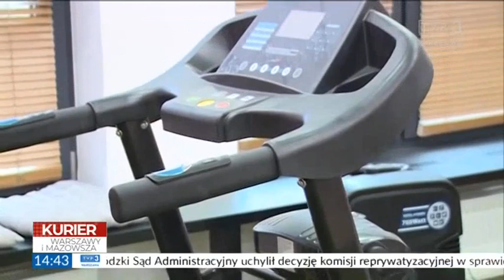Kurier Mazowiecki z 22 stycznia 2020 r.